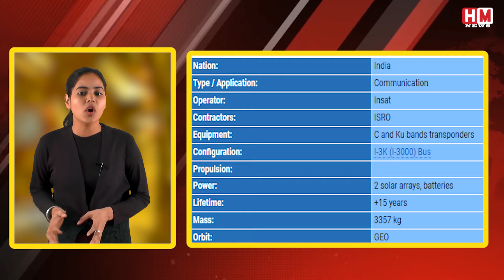एक बार फिर अंतरिक्ष में छाया भारत - HM News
जीसैट-30 इसरो की पहले की इन्सैट/जीसैट उपग्रह श्रृंखला इनसैट-4ए
२०२० का इसरो का पहला मिशन
 जीसैट-30  3357 किलोग्राम भार का है
इससे इंटरनेट स्पीड बढ़ेगी , मोबाइल नेटवर्क का विस्तार होगा
यह देश की सबसे ताकतवर संचार सेटेलाइट
१५ साल तक काम करेगा जीसैट-30